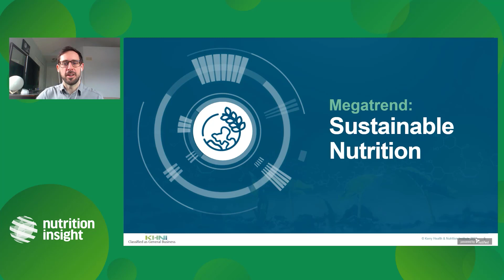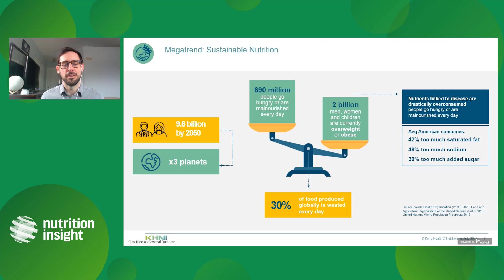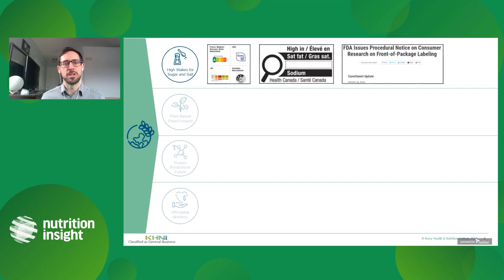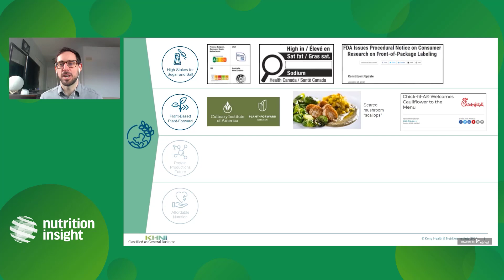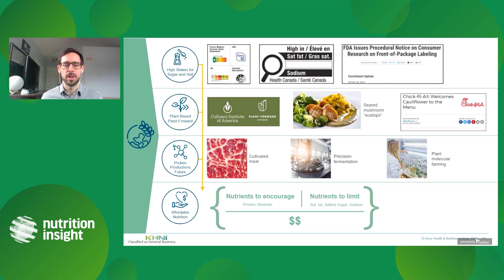Sustainable Nutrition: The Mega Trend Shaping the Future of Food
Understand the importance of sustainable nutrition, a concept that balances the nutrition needs of people with the welfare of the planet and society. As we face increasing population growth, nutrition imbalances, and food waste, sustainability should be a focus of every project. Learn about key trends, including reducing sugar and salt, the shift from plant-based to plant-forward, new technologies in protein production, and the increasing demand for affordable nutrition.

Sustainable Nutrition - What Does It Mean and How Do We Take Action?